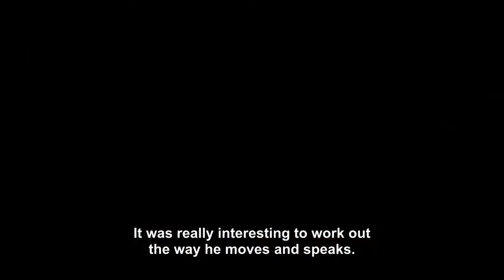Interview with Jean-Christophe Dessaint / Interview J [...]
Aude Smiejan from AlloCiné talks with Jean-Christophe Dessaint, director of Day of the Crows - MyFrenchFilmFestival.com - 2014